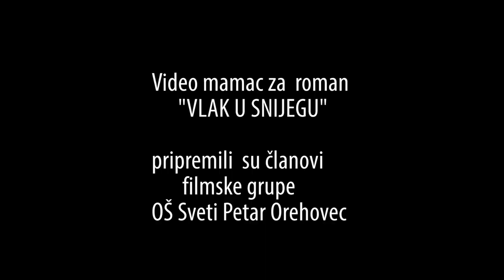Videonajava za djelo Vlak u snijegu (Mato Lovrak), OŠ Sveti Petar Orehovec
Videonajava je izrađena za CARNET-ovo natjecanje Kamera, ton, e-Lektira! u suradnji učenika/ca i nastavnika/ca OŠ Sveti Petar Orehovec. Više o natjecanju pročitajte ovdje